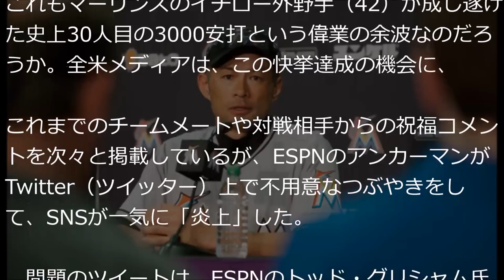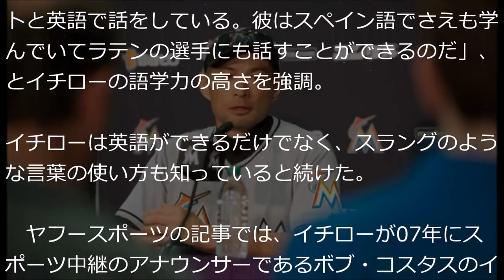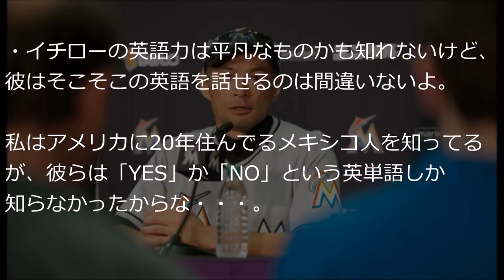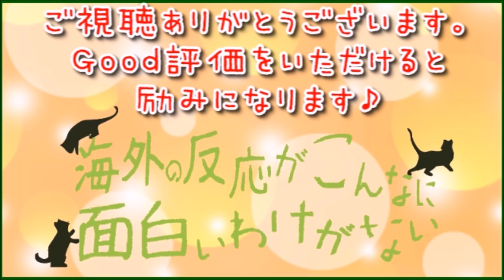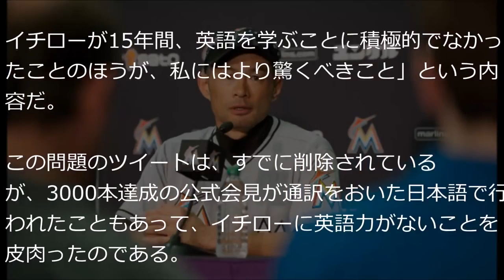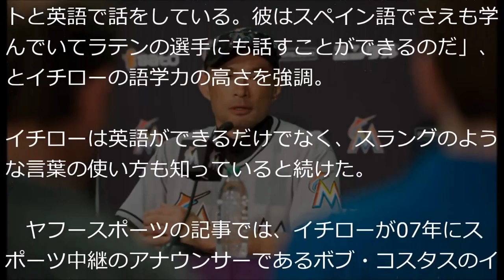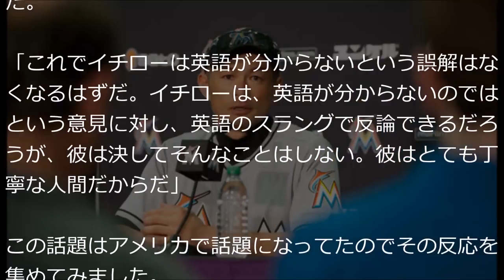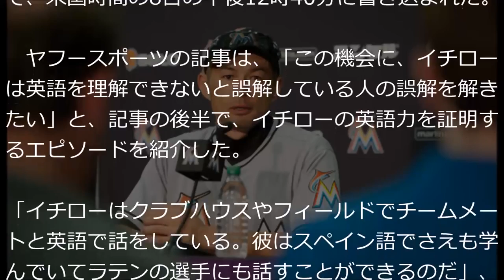海外の反応 イチローの英語力とは？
これもマーリンズのイチロー外野手（42）が成し遂げた史上30人目の3000安打という偉業の余波なのだろうか。全米メディアは、この快挙達成の機会.

アメリカの記者がイチローの英語力を馬鹿にして大炎上！【海外の反応】 これもマーリンズのイチロー外野手（42）が成し遂げた史上30人目の3.

「和のこころニュースTV」にお越し頂き、ありがとうございます。 当チャンネルでは、世界の日本に対する反応に関連する動画をＵＰしています.